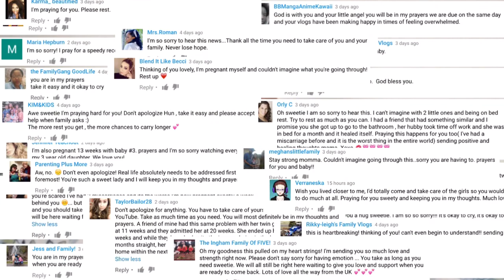16 Weeks Pregnant Baby #3 | Pregnancy Vlog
Today I'm 16 weeks pregnant! I talk about placenta abruption, bed rest, anatomy scans, and all kinds of stuff!